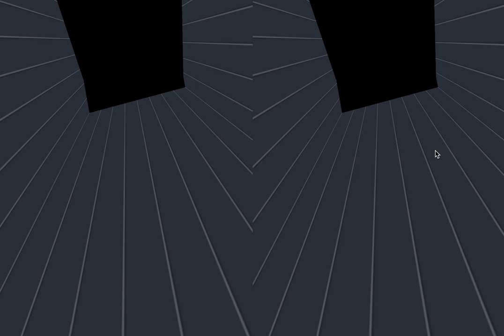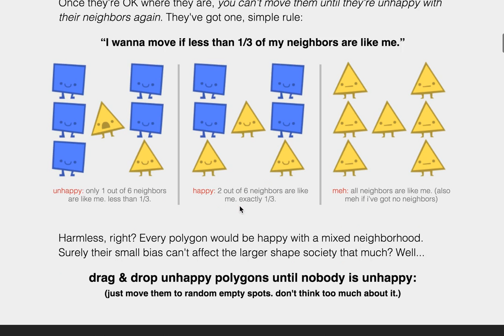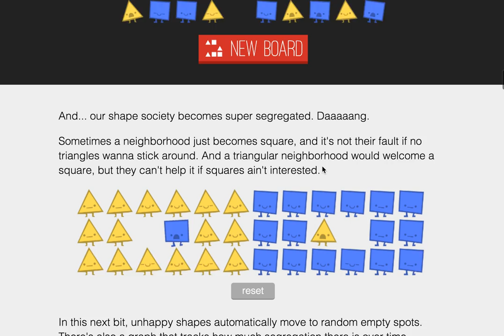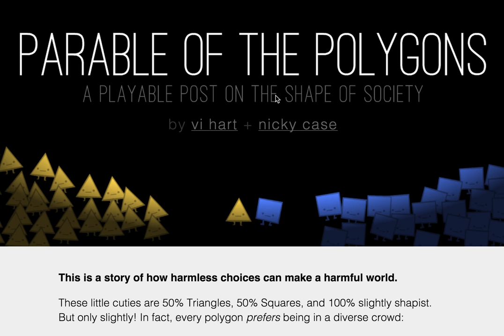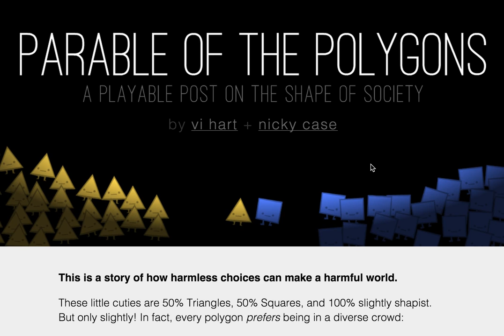Dec 7, 2014 - Two And A Half Dimensions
This week, virtual reality and cute shapes!